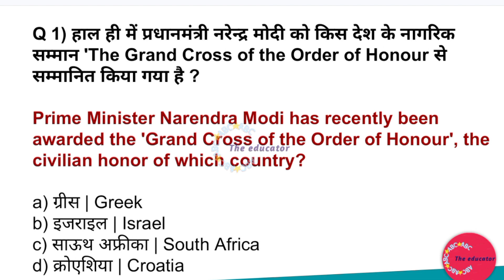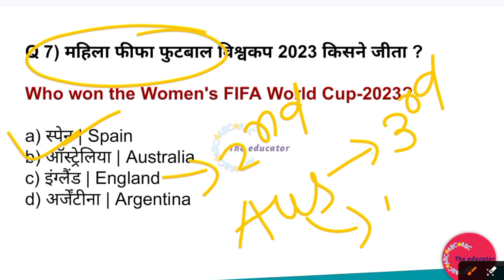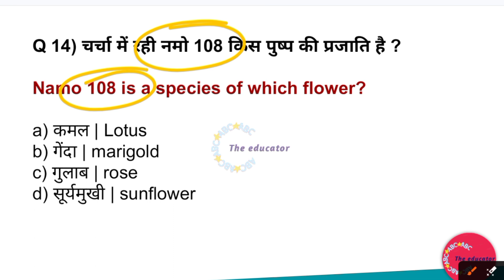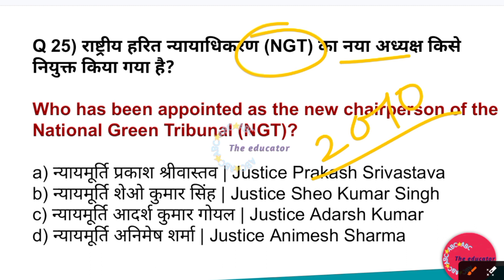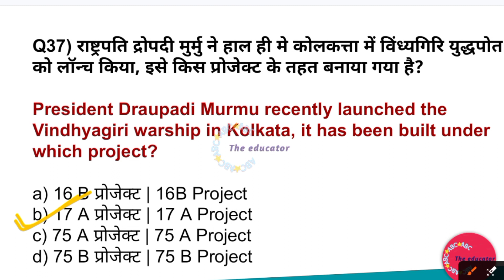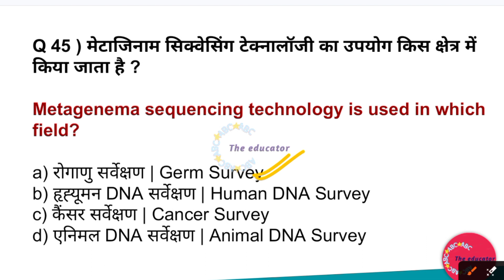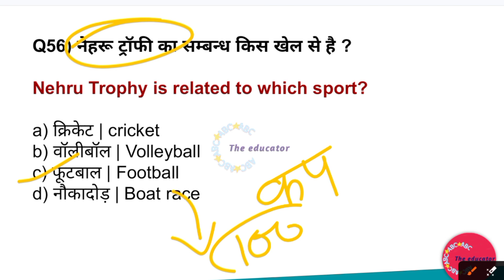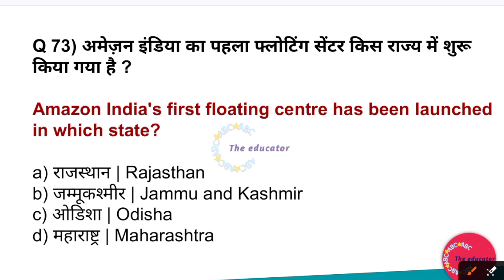JPSC CURRENT AFFAIRS 2024 | JPSC CDPO CURRENT AFFAIRS IN HINDI 2024 | MITHUN SINGH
JPSC PT AND MAINS SYLLABUS 2024 | JPSC CDPO SYLLABUS IN HINDI 2024 | JPSC PT & MAINS SYLLABUS TOPICS

📋JSSC SAHAYAK AACHARYA GK COMMON PAPER

🚨ONLINE JSSC TEACHER RECRUITMENT LINK

JPSC PT AND MAINS SYLLABUS 2024 | JPSC CDPO SYLLABUS IN HINDI 2024 | JPSC PT & MAINS SYLLABUS TOPICS. Write YouTube 100 tags

JPSC 2024
JPSC PT syllabus
JPSC Mains syllabus
JPSC CDPO syllabus in Hindi
JPSC PT & Mains topics
JPSC exam preparation
JPSC syllabus details
JPSC current affairs
JPSC study plan
JPSC CDPO exam
JPSC PT topics in Hindi
JPSC Mains subjects
JPSC exam pattern
JPSC previous year papers
JPSC interview tips
JPSC question bank
JPSC CDPO study material
JPSC notification 2024
JPSC PT & Mains strategy
JPSC recommended books
JPSC exam dates
JPSC mock tests
JPSC CDPO interview
JPSC PT & Mains guidance
JPSC preparation tips
JPSC current affairs in Hindi
JPSC CDPO paper pattern
JPSC online coaching
JPSC PT & Mains analysis
JPSC success stories
JPSC CDPO exam date
JPSC syllabus explained
JPSC PT & Mains cutoff
JPSC topper interview
JPSC CDPO syllabus PDF
JPSC important topics
JPSC PT & Mains expert advice
JPSC CDPO exam tips
JPSC previous year cutoff
JPSC exam eligibility
JPSC study materials free
JPSC PT & Mains preparation in Hindi
JPSC CDPO salary
JPSC exam results
JPSC interview experience
JPSC PT & Mains revision strategy
JPSC CDPO question paper
JPSC exam syllabus download
JPSC CDPO preparation books
JPSC PT & Mains motivational video
JPSC exam analysis
JPSC CDPO syllabus topics
JPSC PT & Mains important questions
JPSC CDPO notification
JPSC exam updates
JPSC PT & Mains study plan
JPSC CDPO preparation in 3 months
JPSC PT & Mains preparation videos
JPSC CDPO coaching classes
JPSC syllabus weightage
JPSC PT & Mains coaching in Hindi
JPSC CDPO exam strategy
JPSC PT & Mains topper tips
JPSC CDPO exam syllabus
JPSC study materials in Hindi
JPSC PT & Mains preparation books
JPSC CDPO interview questions
JPSC exam coaching
JPSC PT & Mains preparation timetable
JPSC CDPO exam analysis
JPSC PT & Mains difficulty level
JPSC CDPO preparation plan
JPSC PT & Mains exam day tips
JPSC CDPO eligibility criteria
JPSC PT & Mains important dates
JPSC CDPO syllabus books

JPSC CDPO interview coaching
JPSC PT & Mains exam analysis 2024
JPSC CDPO exam pattern 2024
JPSC PT & Mains time management tips
JPSC CDPO syllabus download
JPSC PT & Mains syllabus PDF
JPSC CDPO preparation strategy
JPSC PT & Mains interview tips
JPSC CDPO study plan
JPSC PT & Mains preparation materials
JPSC CDPO study strategy
JPSC PT & Mains exam success stories

Description:
📚 In this space, you'll find comprehensive insights into the JPSC PT and Mains syllabus, detailed discussions on JPSC CDPO syllabus in Hindi, expert tips, and much more to help you ace your JPSC exams.

JPSC 2024

JPSC PT syllabus

JPSC Mains syllabus

JPSC exam preparation

JPSC syllabus details

JPSC study plan

JPSC CDPO exam

JPSC Mains subjects

JPSC exam pattern

JPSC interview tips

JPSC question bank

JPSC recommended books

JPSC exam dates

JPSC mock tests

JPSC CDPO interview

JPSC preparation tips

JPSC online coaching

JPSC success stories

JPSC syllabus explained

JPSC topper interview

JPSC important topics